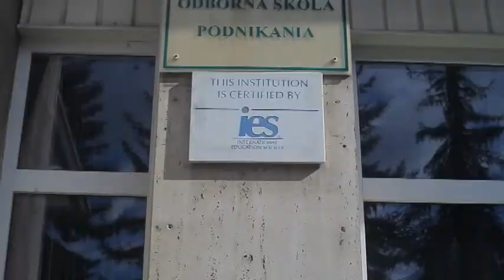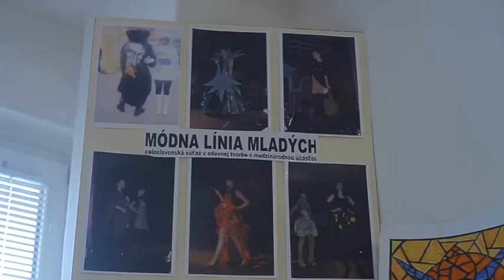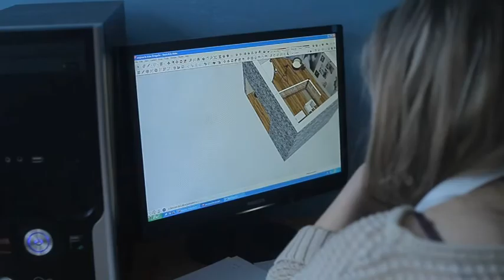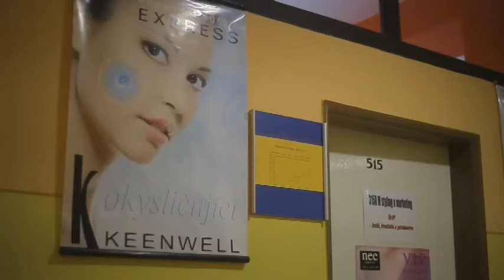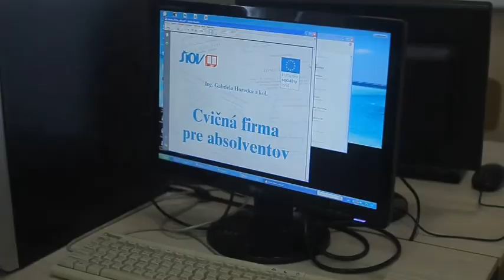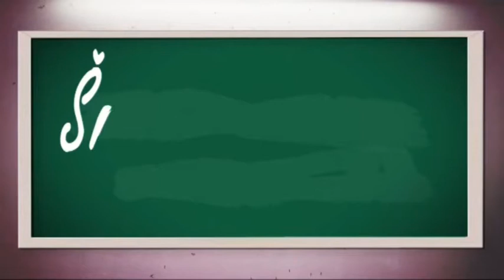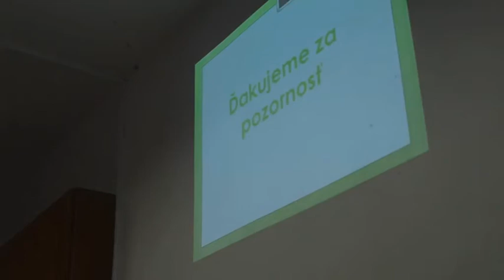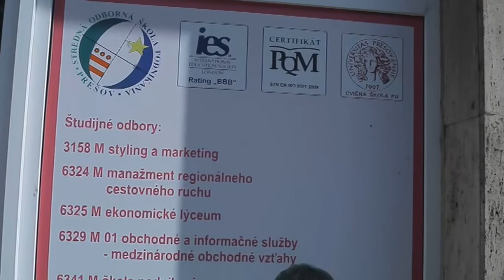Školstvo v regióne 09.03.2015 - SOŠ Podnikania, Prešov